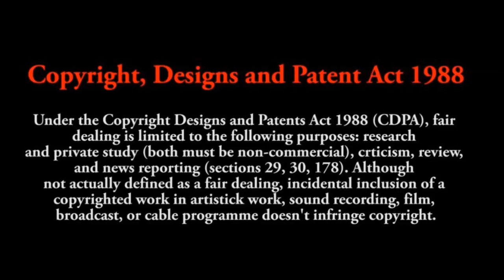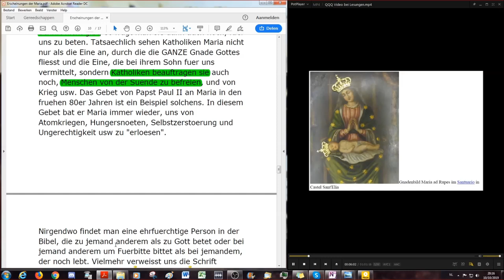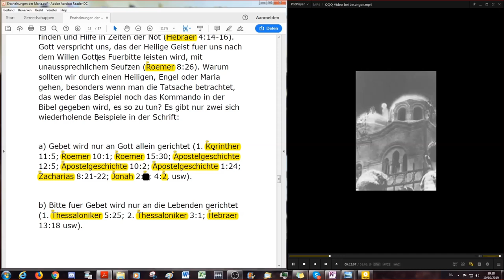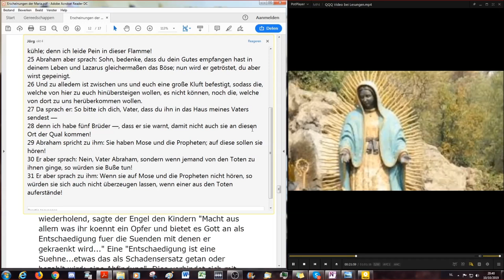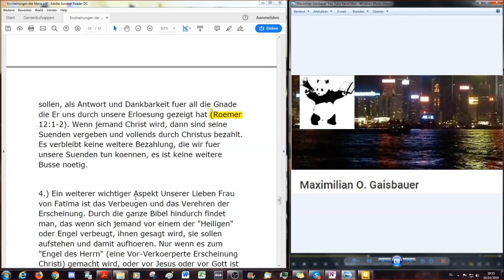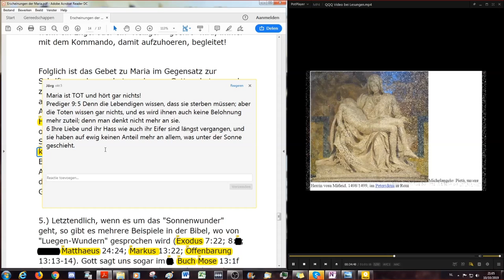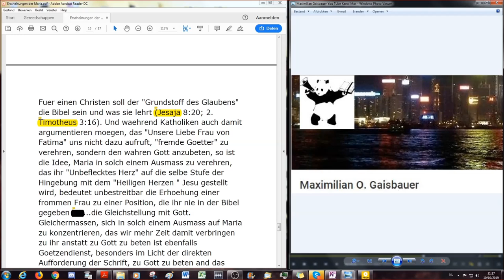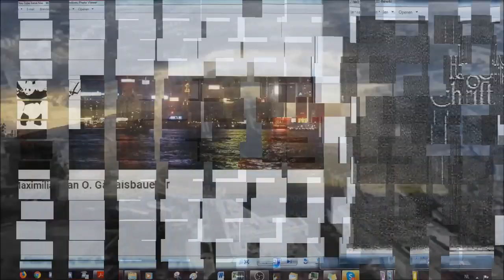Sonnenwunder, Lügenwunder, Fegefeuer, und an Wen richte ich Gebete? EFA # 7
Eine für Alle, Alle für eine Königin des Himmels # 7